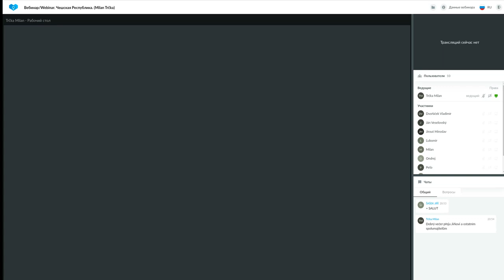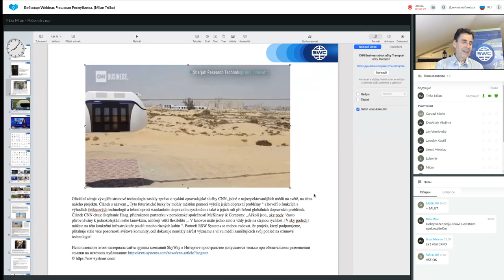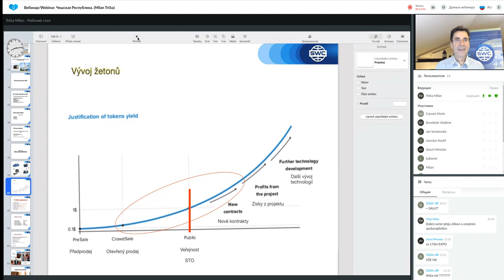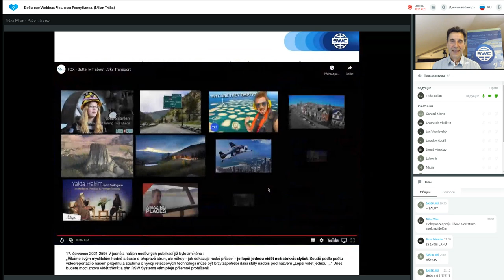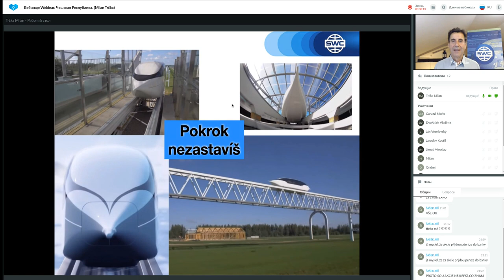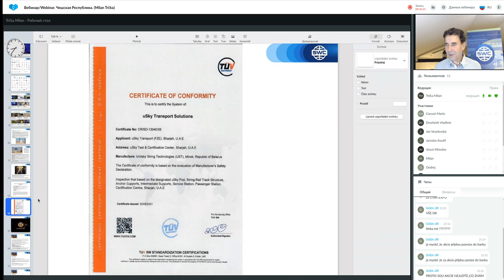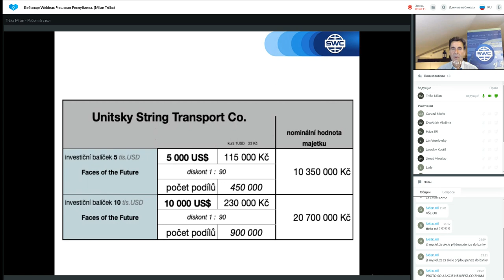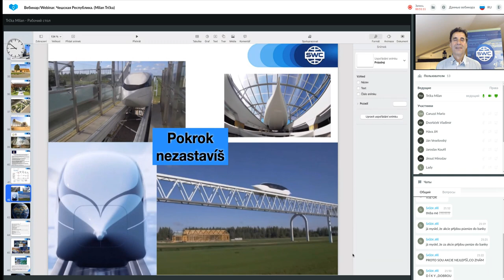Prezentace technologie ze dne 13.09.2021. Moderátor: Milan Trčka.